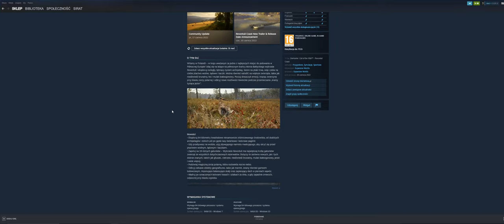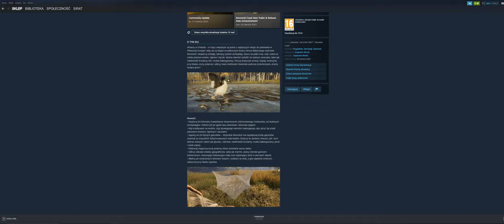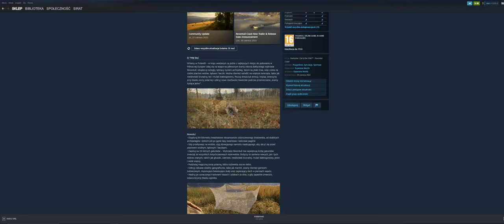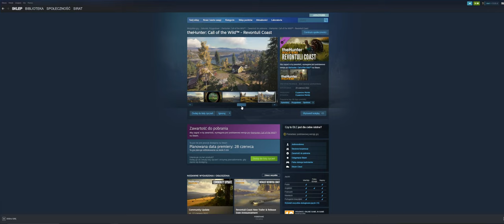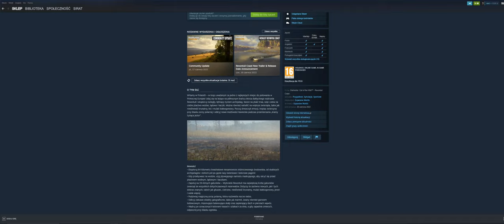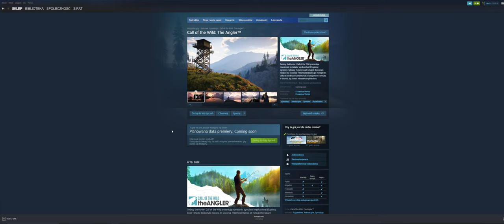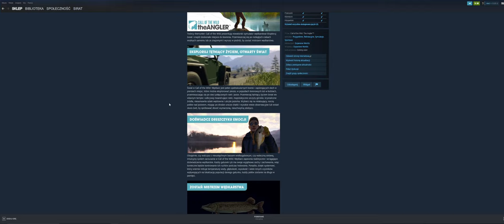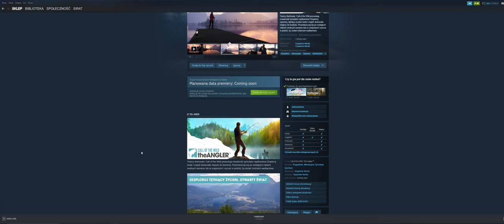the Hunter Call of the Wild Jak zapowiada sie nowa mapa i nadchodząca NOWA gra o rybach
format 21:9 4K
Napisz w kom jaką ty bys chciał zobaczyc mape w the hunter :)